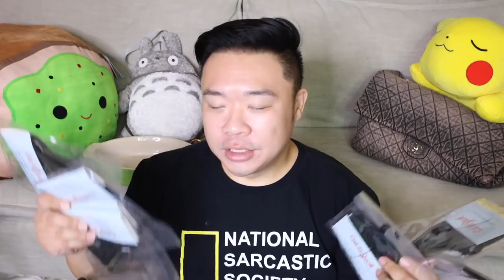THRIFTING A BAG FULL OF GOODIES! GOODWILL HUNTING EP. 6